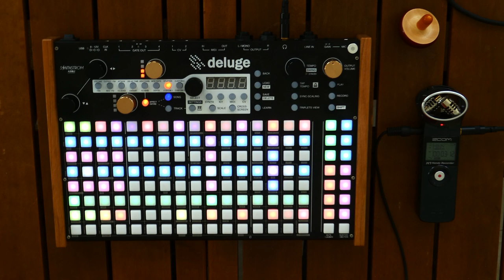Tentacles Lab 0012 Synthstrom Deluge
Lab0012 is the first track I made with the Synthstrom Deluge. This is a fantastic all-in-one machine. All the synths, samples, and FX are from the Deluge itself. It's battery powered, so it makes also a great combo with the Zoom H1 for recording outdoor or any place in the studio.

Recorded in Zoom H1 directly from the Deluge.
Mastered with Logic 9.
Filmed with Lumix TZ-80